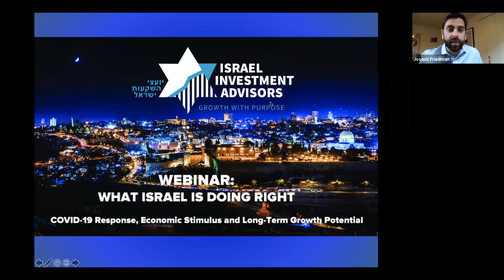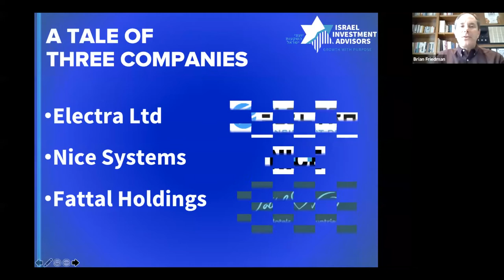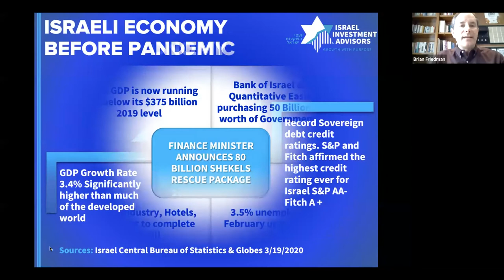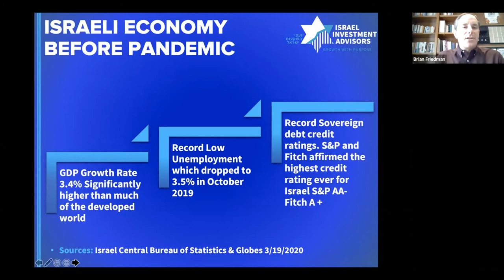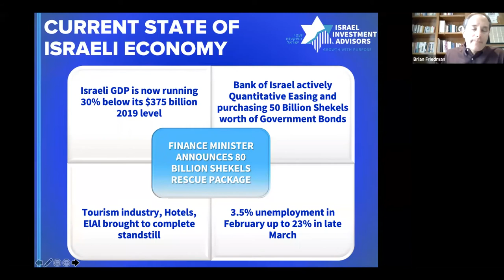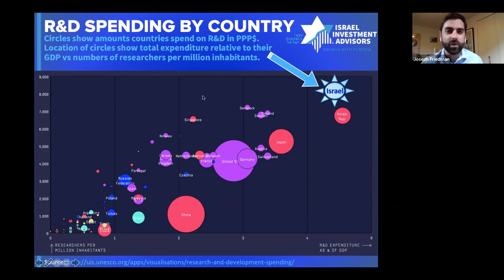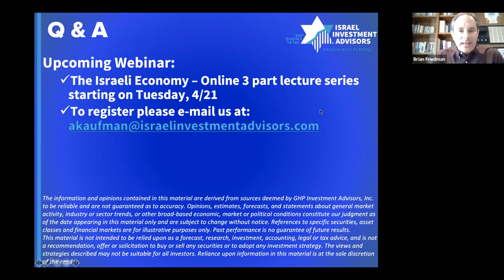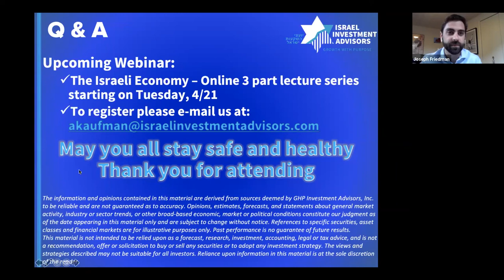4 2 20 IIA Webinar What Israel Is Doing Right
Brian Friedman presents Israel's response to COVID19